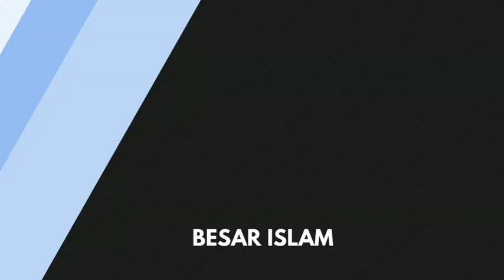MEMBENTENGI DIRI DENGAN PUASA I UST. DRS. DZIKRULLAH AZRA I MASJID AL-FURQAN TAMAN GALAXI BEKASI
Kajian rutin kitab riyadhus solihin